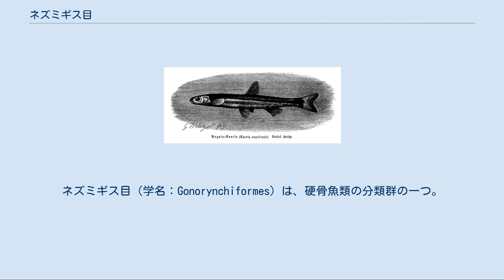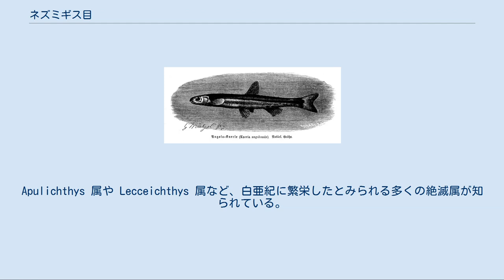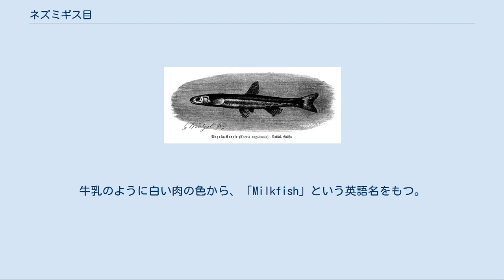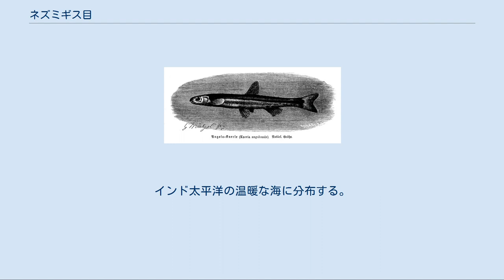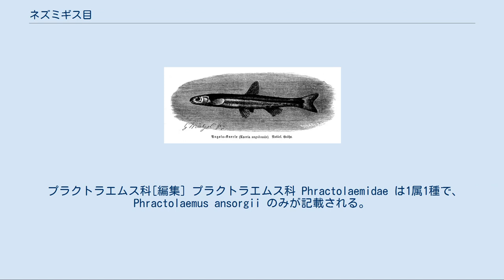ネズミギス目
ネズミギス目（学名：Gonorynchiformes）は、硬骨魚類の分類群の一つ。
3亜目4科7属で構成され、サバヒー・ネズミギスなど37種が記載される。
本目はコイ目やナマズ目が所属する骨鰾上目の中で、最も原始的なグループとして位置付けられている。
 ネズミギス目を構成する4科のうち、サバヒー科・ネズミギス科の6種は海水魚で、日本周辺を含む熱帯から温帯の海域に分布する。
クネリア亜目の2科（31種）はアフリカ大陸の河川に分布する淡水魚である。
 ほとんどの種類はあまり利用されないが、サバヒーはフィリピン・インドネシア・台湾などで養殖魚として古くから食用にされている。
 ネズミギス目はコイ目・ナマズ目・カラシン目などと同じ骨鰾上目に属し、共通の特徴として、浮き袋と内耳を連絡して音を感じるための器官を有する。
ネズミギス類の同器官は第1-3椎骨が変形して生じたもので、他の骨鰾類に見られるウェーバー器官よりも原始的な構造を残している。
このことはネズミギス目が、他の骨鰾類とサケ目（原棘鰭上目）およびニシン目（ニシン上目）とを繋ぐ、系統的に中間の位置にいることを示唆している。
 ネズミギス目魚類は一般に口が小さく、顎の歯をもたない。
空気呼吸に利用できる上鰓器官をもち、浮き袋の有無は科によってさまざま。
背鰭は1つで体の中央から後方寄りに位置し、腹鰭は背鰭と対在する。
頭頂骨は小さく、下尾骨は5-7枚の板状で、眼窩蝶形骨および後擬鎖骨を欠く。
 ネズミギス目にはNelson（2006）の体系においてサバヒー亜目・ネズミギス亜目・クネリア亜目の3亜目の下、4科7属37種が認められている。
本目の分類は化石と現生種とを用いた分岐学的手法に基づいている。
Apulichthys 属や Lecceichthys 属など、白亜紀に繁栄したとみられる多くの絶滅属が知られている。
 サバヒー科の絶滅種（Dastilbe sp.）。
本属の化石はブラジルと赤道ギニアから出土している サバヒー亜目 Chanoidei は1科1属1種。
現生種としてはサバヒー1種のみが含まれる単型である。
白亜紀前期の地層から、本亜目に属する数種類の絶滅種の化石が発見されている。
 サバヒー科[編集] サバヒー科 Chanidae は1属1種で、現生種としてはサバヒー Chanos chanos のみが所属する。
牛乳のように白い肉の色から、「Milkfish」という英語名をもつ。
体長1mを超える大型の魚類で成長も早いことから、東南アジアでは古くから盛んに養殖が行われ、重要な食用魚となっている。
成魚になるまでに汽水域で過ごす時期がある。
浮き袋をもつ。
 ネズミギス属の1種（Gonorynchus greyi）。
オーストラリア・ニュージーランド近海に分布する ネズミギス亜目 Gonorynchoidei は1科1属からなり、5種を含む。
吻（口の先端）がとがっており、1本の短いヒゲをもつ。
浮き袋を欠く。
 ネズミギス科[編集] ネズミギス科 Gonorynchidae は1属5種。
インド太平洋の温暖な海に分布する。
 クネリア属の1種（Kneria angolensis）。
アンゴラのクネネ川から知られる種類 クネリア亜目 Knerioidei は2科5属31種で構成される。
アフリカ大陸の熱帯域に生息する小型の淡水魚で、日本には分布しない。
浮き袋をもち、空気呼吸に利用する種類もある。
 クネリア科[編集] クネリア科 Kneriidae は4属30種を含む。
口は下向きで、上顎が前に突き出る。
Kneria、Parakneria の2属は鱗と側線をもつが、他の2属にはない。
属の分類は研究者間で意見が分かれている。
 プラクトラエムス科[編集] プラクトラエムス科 Phractolaemidae は1属1種で、Phractolaemus ansorgii のみが記載される。
アフリカのニジェール・デルタおよびコンゴ川水系に分布する淡水魚である。
浮き袋は多くの小室に分かれ、空気呼吸に適応している。